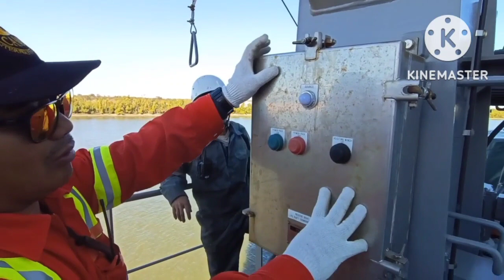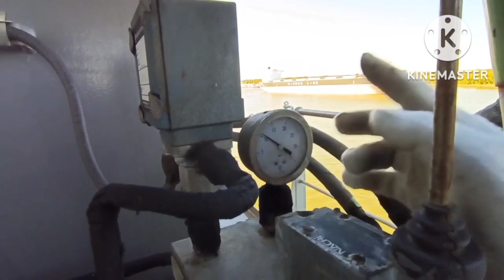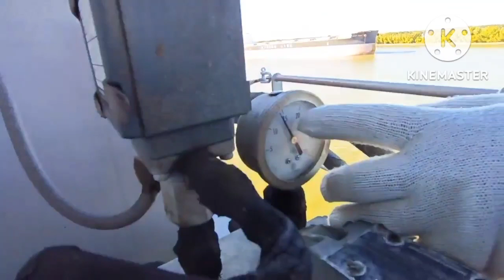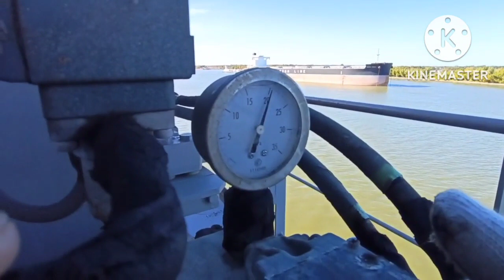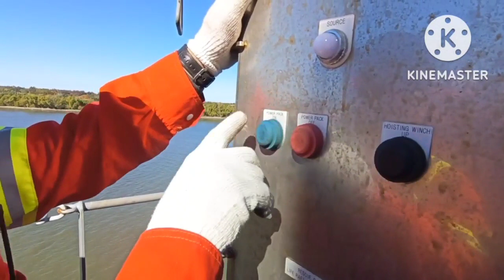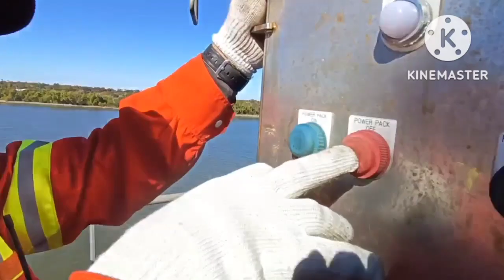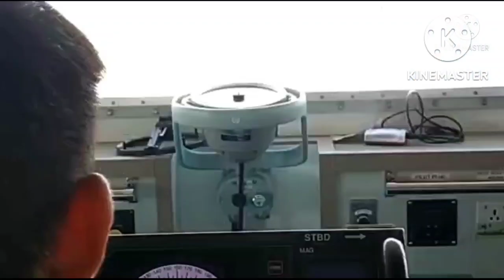How to Properly Operate Rescue Boat using Accumulator (initial video)